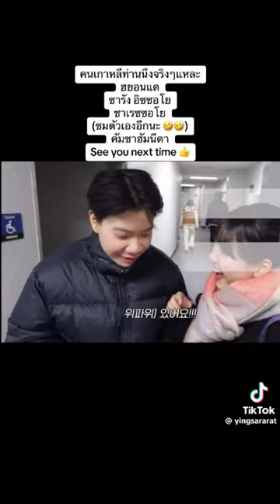วิภาวีศรีทอง น่ารัก สดใส รอยยิ้ม สนุก อบอุ่น music